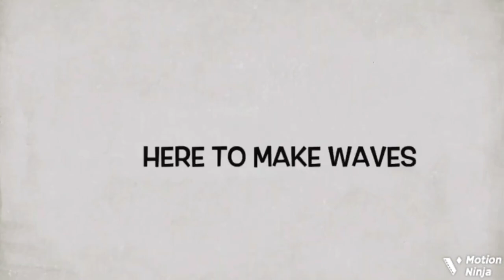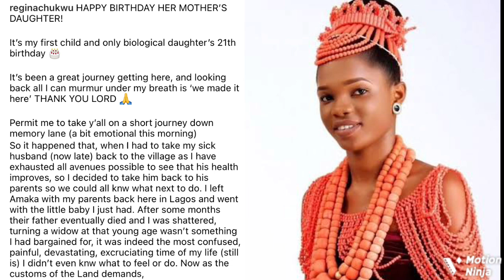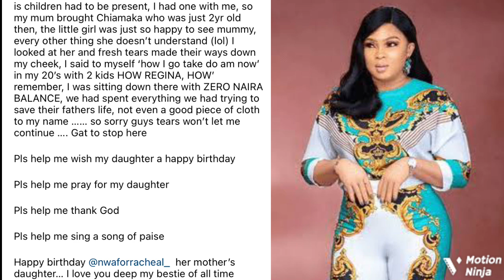'I Was A Widow At A Young Age' Regina Chukwu Talks About Late Husband As She Celebrates Her Daughter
Popular Yoruba movie star actress Regina Chukwu emotionally goes down memory lane to remember her Late Husband as she celebrates her daughter’s birthday.